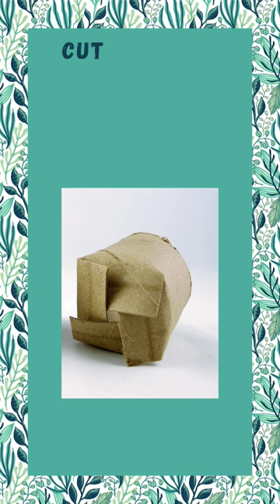DIY Seed Starter Pods: Upcycling Toilet Paper Rolls for Eco-Friendly Gardening!